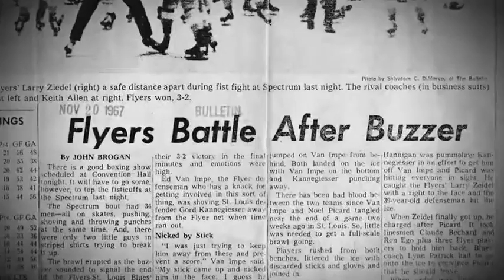Review of what happened on November 19th, 1967 in Flyers history